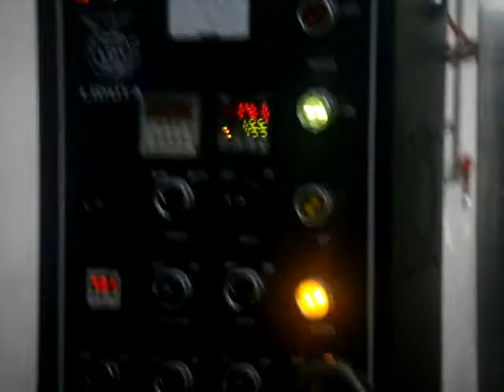Vacuum frying machine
We are supply whole kind vacuum frying machine use for kind fruit, vegetable and nut as following:
Fruits: Apple, Pear, Persimmon, Banana, Pineapple, Peach, Mango, Strawberry, Chinese gooseberry, Carambola (star fruit), Muskmelon etc.
Vegetables: Onion, Carrot, Sweet potato, Potato, Pumpkin, Okra, Balsam pear, Taro, Lotus root, Kidney bean, Mushroom, Cucumber, etc.
Nuts: Peanut, Almond, Pea, Walnut, cashew nut etc.
Aquatic products: Fish, Shrimp, Shellfish, etc.
Others: Bean Product, meat, Chinese herbal medicine, etc.
MK Tech Co., Ltd.
Office Address: E3 Thanh uy Villa., 18 Road, Kha Van Can Str., HBC Ward, Thu Duc Dist, Ho Chi Minh City - Vietnam
Nick Yahoo: dangvtuyen, skype: dvtuyen